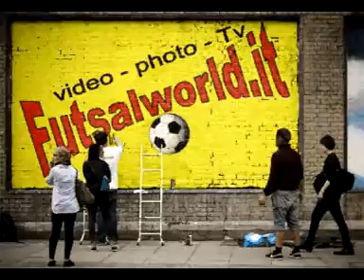9/6/12 Futsal -- (2) Virtus Cup 2012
9/6/12 Futsal -- (2) Virtus Cup 2012